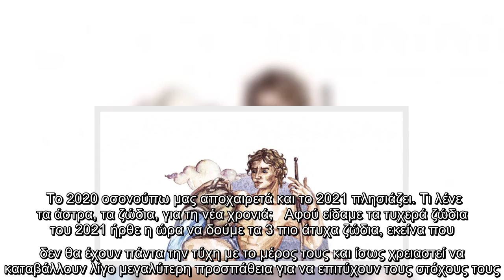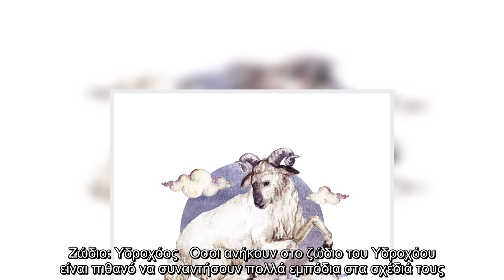Τα 3 πιο άτυχα ζώδια του 2021